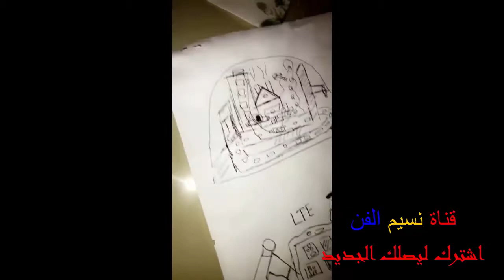صوفيا ابنت الفنان ديانا حداد تحترف فن الرسم مند صغرها